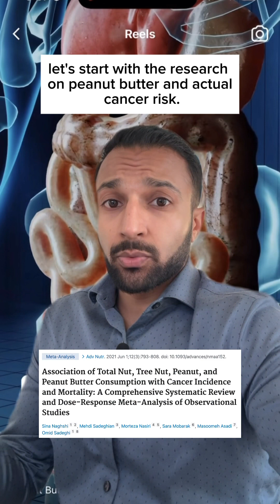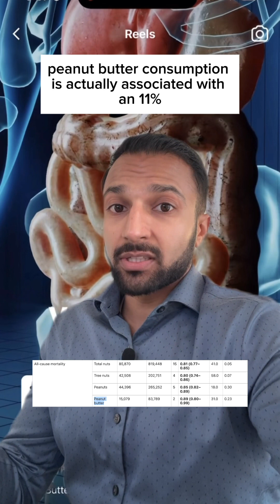Does Peanut Butter Cause Cancer?